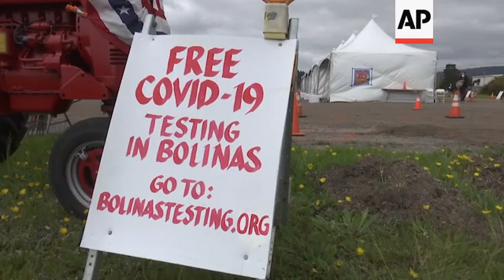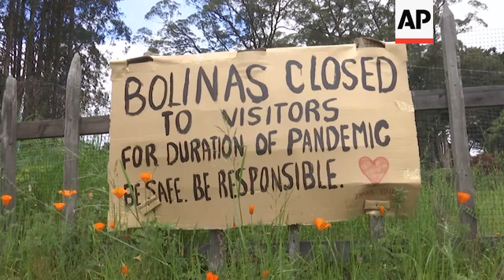Entire California town tested for coronavirus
(21 Apr 2020) FOR CLEAN VERSION SEE STORY NUMBER: apus134628

In what's believed to be a first in the US, an entire town is being tested for the coronavirus, regardless on wether or not residents are showing any symptoms.
The testing is part of a research project by the University of California, San Francisco.
UCSF researchers chose the town of Bolinas, population 1600, in nearby Marin County for the study due to its secluded location with limited points of entry.
The demographics of the town also provides an important mix of different income levels, age ranges and ethnic backgrounds.
For weeks, Bolinas residents have posted signs asking Bay Area residents not to recreate in the sleepy coastal town, so officials believe their exposure has been limited.
Still, some suspect the virus spread rate is much higher than current numbers indicate and researchers hope the study will provide new clues as to how many infected people experience no symptoms and how many may have immunity.
Medical staff use nasal swabs to find out if residents are actively infected and a blood test to determine the presence of antibodies, which would signal that the person already had the disease.
Researchers say they hope the results will also provide insight into how best to reopen businesses and ease social distancing in the future.
The free testing continues all this week. It's being paid for by private funds donated by the local community. Results should be known next week.
The new coronavirus causes mild or moderate symptoms for most people, but for some, especially older adults and people with existing health problems, it can cause more severe illness or death.